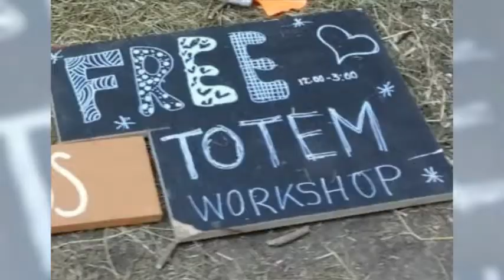Tótem workshops in Noisily Festival 2018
For the second year I had the opportunity to enjoy doing the totem workshop at the Noisily Festival of music and art. the creativity shone in the participants and we could all enjoy our totems illuminated at night with LED lights.